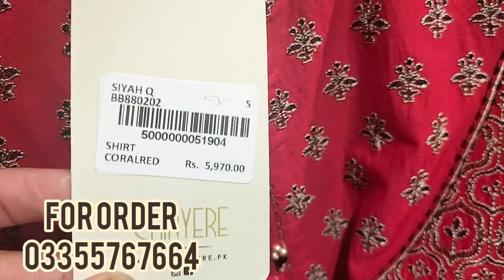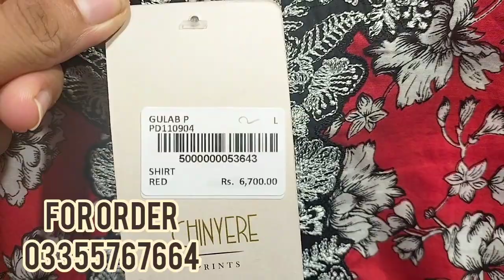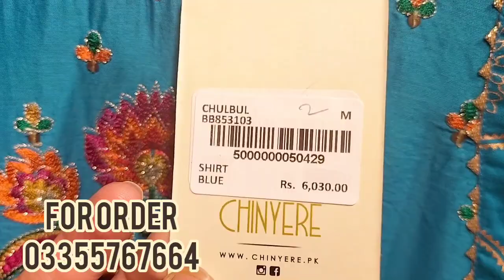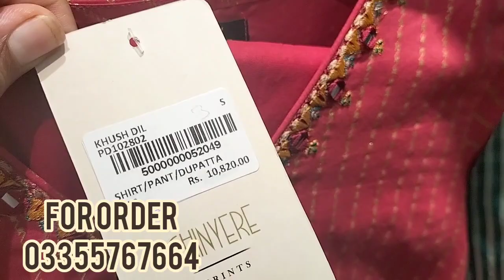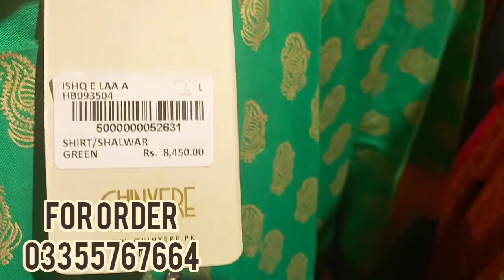Chinyere sale upto 50% off on entire stock 6 july 2023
chinyere sale
chinyere summer sale
chinyere sale 2023
chinyere sale 2023
chinyere sale today
chinyere blessed friday sale
chinyere summer sale 2023
chinyere winter sale 2023
chinyere end of season sale 50% off
chinyere
chinyere season end sale 2023
chinyere
chinyere 2023
salechinyere winter sale
chinyere mid summer sale 2023
flat 40% off chinyere sale 2023
chinyere sale on summer collection